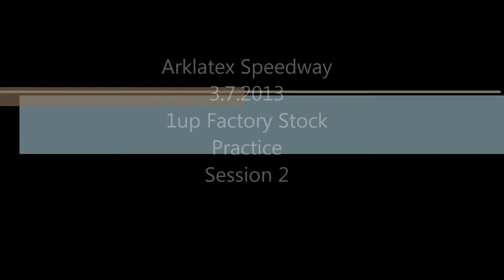Arklatex Speedway 3.7.2013 1up Factory Stock Practice Sesion 2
Mark Roy